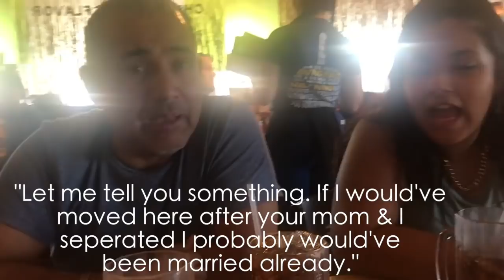Last FULL Day in Texas + Going to Try to Have A Baby! & How I feel About Des